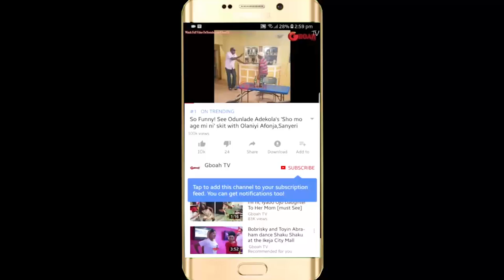Alaafin Of Oyo And His Wives Steps Out Majestically Into Their Cars As They Drum To Celebrate Them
Alaafin Of Oyo And His Wife Steps Out Majestically Into Their Cars As They Drum To Celebrate Them At Liz Anjorin party